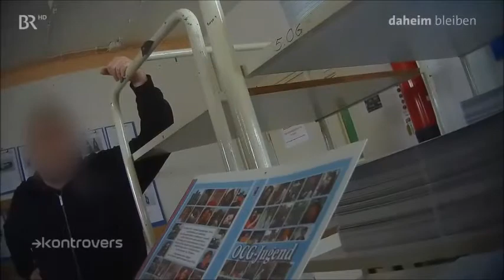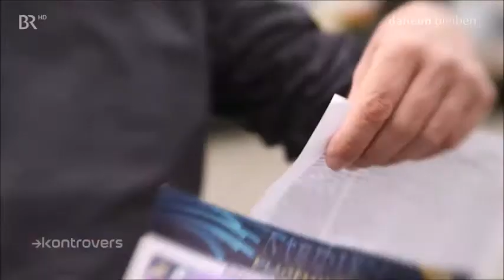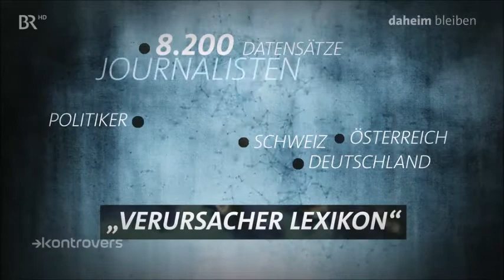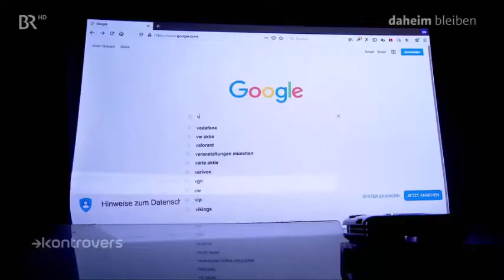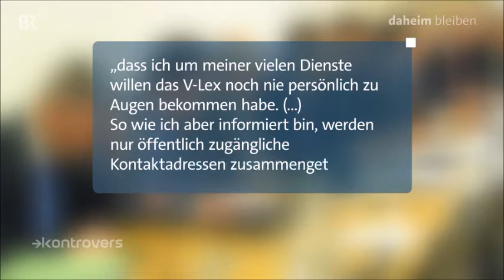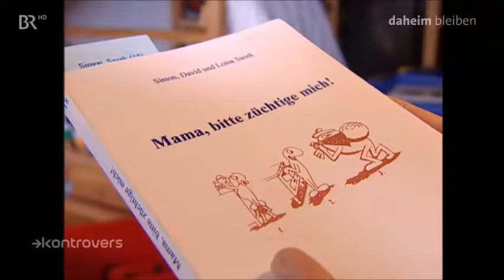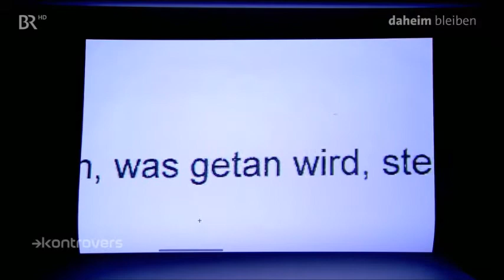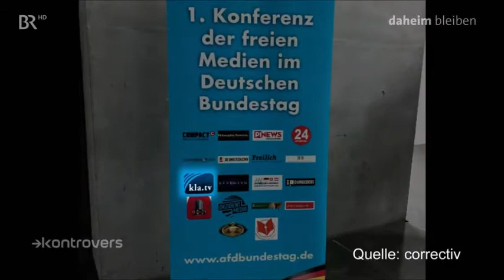Verschwörungstheorien der Verschwörungstheoretiker ARD, Klagemauer TV, Andreas Zick, Ivo Sasek